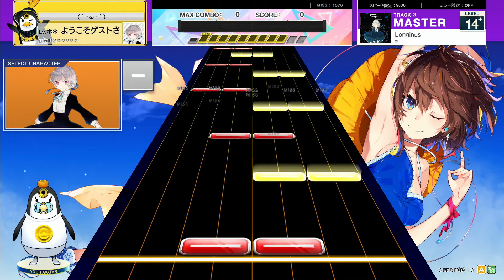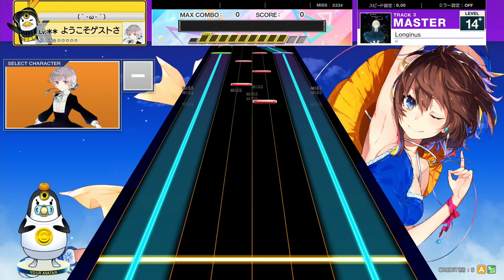(9.0) Longinus [MASTER 14+] (譜面確認) [CHUNITHM チュウニズム]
NOTES DESIGNER : みぞれヤナギ